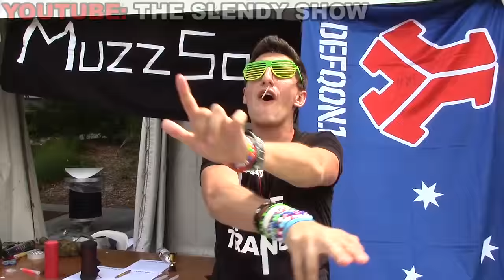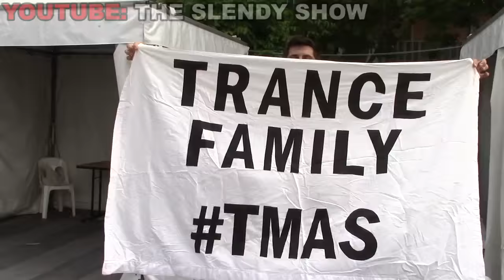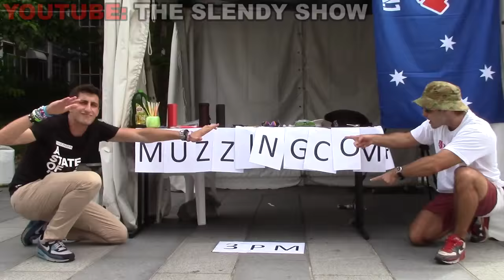MuzzSoc: Muzzing Meetup at USYD O-Week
Set up Sydney University's first ever Muzzing society to have a laugh and a muzz with everyone during O-week.

Shoutout to Bamsoc for lending us a speaker for the muzz comp!

Special thanks to Jeromaia who did an awesome job helping out and setting up!

Tom Budin: Came to Muzz Ft. Sophia Sievas
John O'Callaghan: Find Yourself
MKN: Zombie Nation reverse bass mashup
DopeMonkeys: Darude's Sandstorm